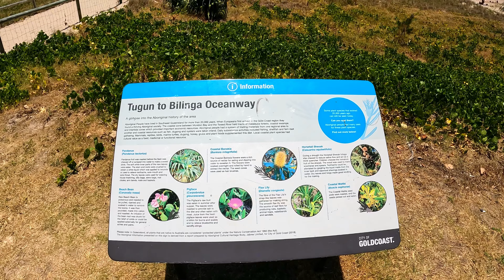Surfing Dogs, Dolphins, Paddleboard Races, Rockpools, Planes, People & A Lookout | 4K Sth Gold Coast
This 2 hour & 4.5 km weekday circular walk along the beaches and Oceanway path of the Southern Gold Coast highlights the natural beauty and the easy going, and active way of life enjoyed by all who live in, or visit this amazing part of Australia.
Starting from Bilinga beach, this walk continues for 2.25 kilometres in a northerly direction along the beach past Tugun and up to Currumbin. As we walk we see many interesting things - including a pod of dolphins swimming offshore, surfing dogs, paddleboard races, aeroplanes coming into land, rock pools, surfers, swimmers, and more, all while enjoying this long stretch of tranquil Southern Gold Coast beach.
When we reach Currumbin we explore the rock pools, walk over the rocks and around the front of Currumbin Surf Lifesaving Club, and then climb the steep stairs up to Elephant Rock Lookout. From there we have spectacular views to the north and of Surfers Paradise, to the west - the beautiful Gold Coast Hinterland, and to the South we see the stretch of beach we have just traversed and Coolangatta just beyond.
After climbing down from Elephant Rock, we make our way back to the beach and head south again before making our way up to the Oceanway path where we pass by beach mansions, holiday units, beach houses, surf clubs, people cycling, walking, and many other things.

This is a 2 hour, 4.5 kilometre circular walk where we eventually finish in the same place that we started - back at the waters edge at Bilinga. I hope you enjoy.

This walk will also be available in 2 other videos where Part 1 will include the beach walk in the northerly direction and will finishing with Elephant Rock Lookout.
Part 2 will begin with Elephant Rock and include the southerly walk back to Bilinga along the Oceanway Path.

I truly appreciate each and every one of you & I'll see you for the next walk my friend!!